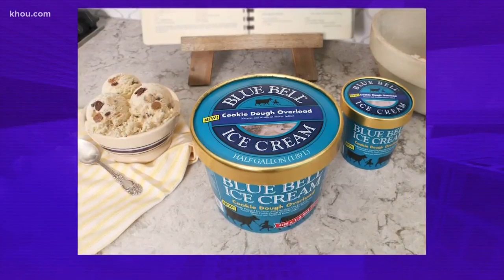Blue Bell introduces new 'Cookie Dough Overload' flavor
The new Blue Bell flavor, Cookie Dough Overload, is vanilla ice cream with hints of brown sugar, loaded with chocolate chip, peanut better and fudge cookie dough.